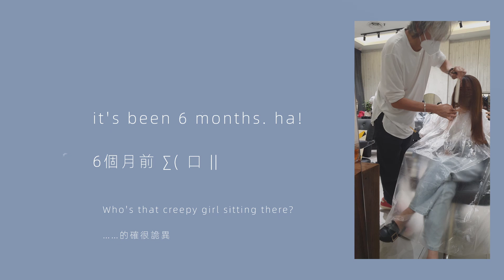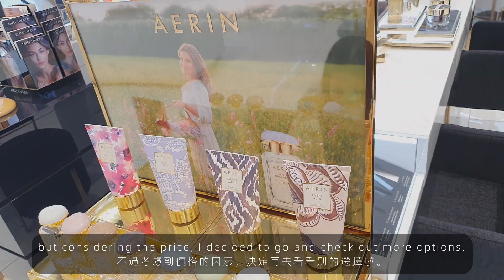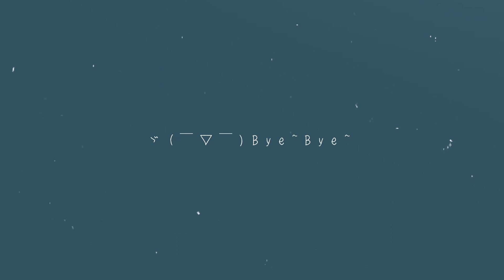【VLOG】一周生活 A Week In My Life | 等了幾百年終於可以去理髮 | 平時都在忙什麽 | 中秋節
More from me 其他影片